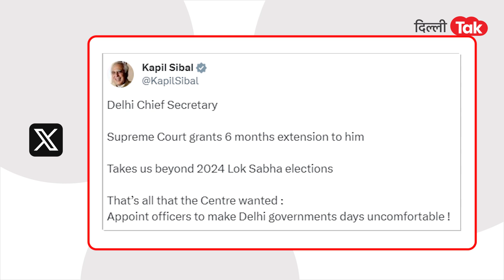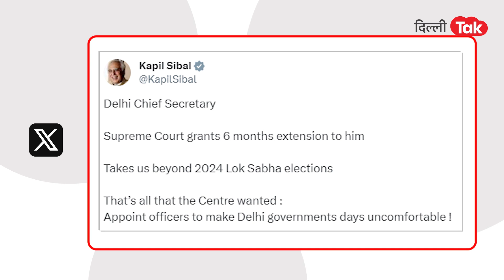Supreme Court से लगा Kejriwal को झटका तो साथ खड़े हो गए ये सीनियर वकील? ।DilliTak।